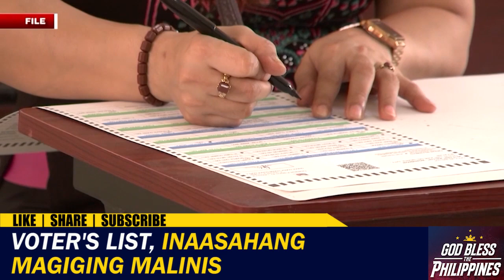Voter's list, inaasahang magiging malinis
Voter's list ng Commission on Elections, inaasahang magiging malinis sa unang linggo ng Agosto.